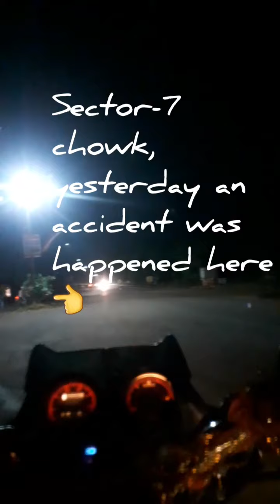Sunday nighttime motovlog during home to smritinagar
Nothing just to deliver the tiffin to my second home (smritinagar) and vice versa.
Socha night mein strict lockdown ka haal chal le le bahar nikal k..